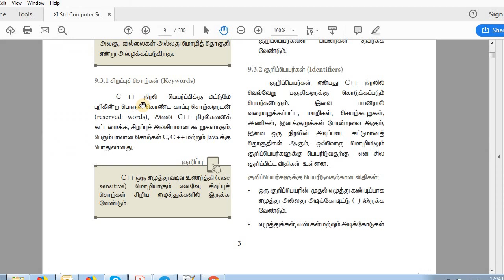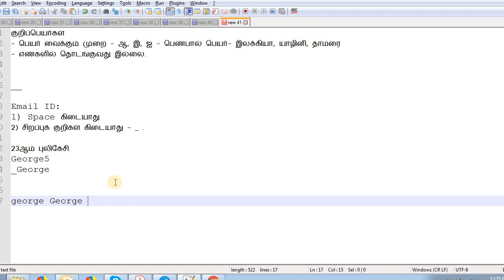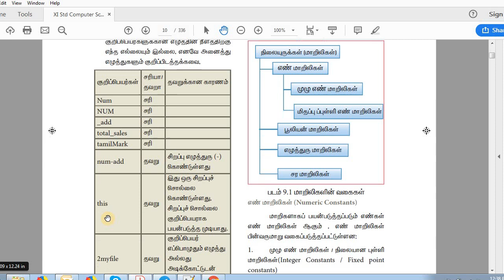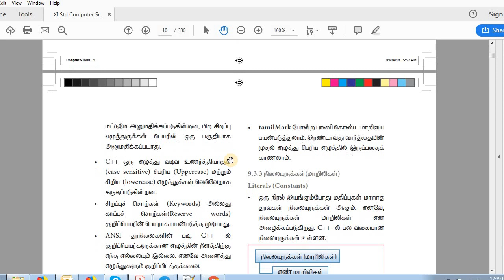#3 Eleventh Computer Science - Class XI(+1) - C++ in Tamil - Unit 9 - குறிப்பெயர்கள் - Payilagam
In this C++ in Tamil video tutorial, our trainer Mr. Muthuramalingam discusses about Unit 1.  For the welfare of Tamil medium students, we started publishing C++ Tamil tutorial through Tamil Medium book released by Tamil Nadu Govt. for Higher Secondary.